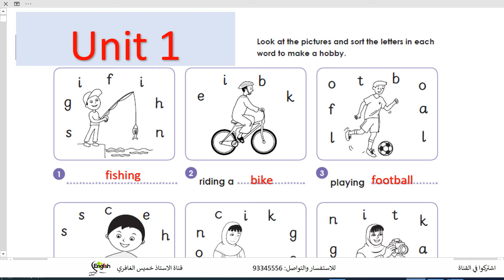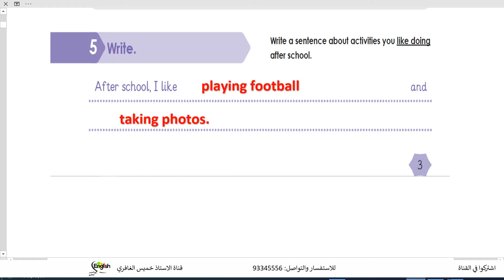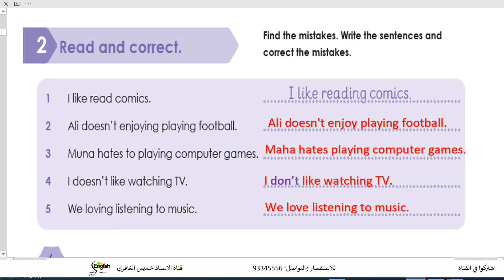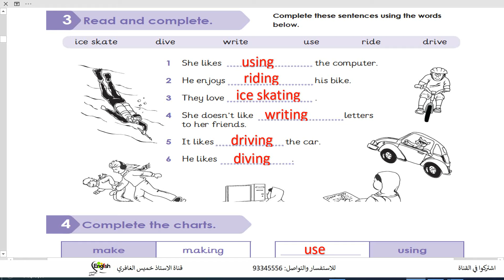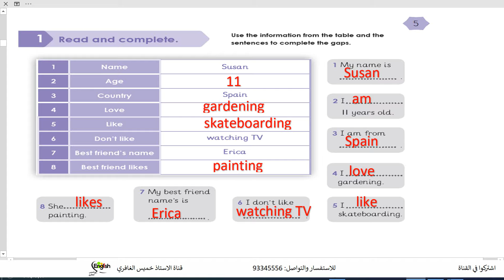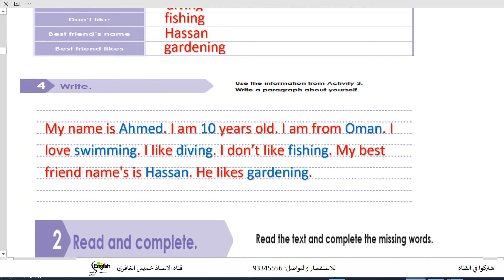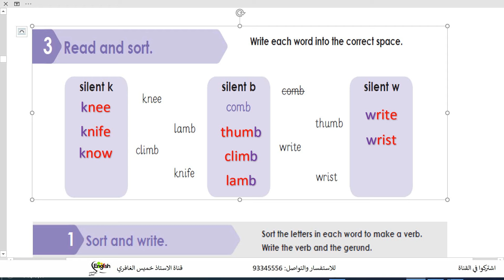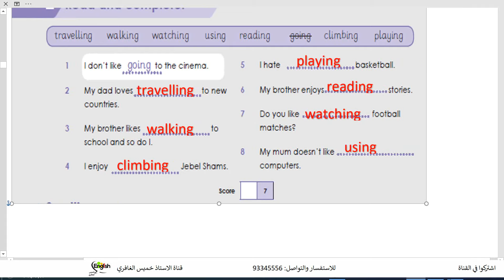تحليل الوحدةا لأولى للصف الخامس للفصل الدراسي الثاني